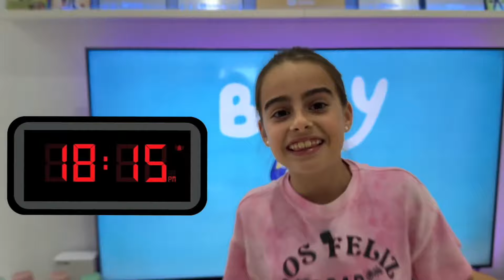La Misteriosa Desaparición de Bingo Una Aventura con Bluey | Mariela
Descubre la misteriosa desaparicion de Bingo en una aventura con bluey, bingo es la hermana menor de bloui y Mariela junto a su papa tendran que encontrarla! bluey esta desesperado por encontrar a bingo, pero cuidado en el camino se enontraran con otros personajes.

Ayuda a Mariela y su papa Ritoker en esta misteriosa aventura y descubre cada misteriosa pista, seran capaces de encontrar a bingo y bluey?